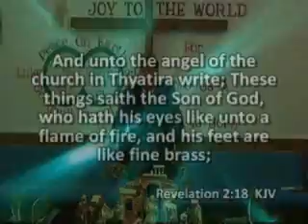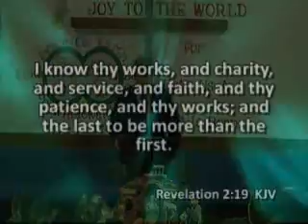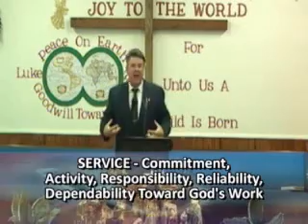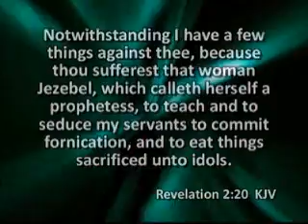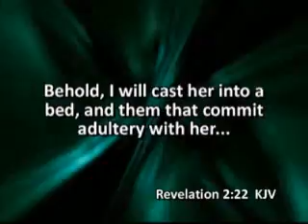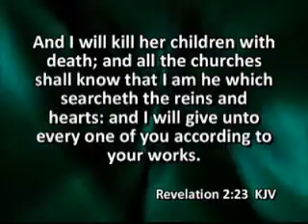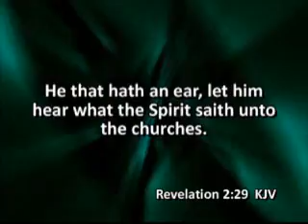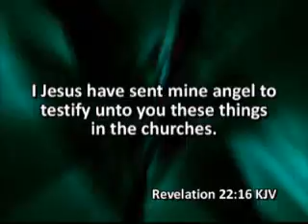PROPHECY: The 7 Churches in Revelation, #4: The Church at Thyatira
Dr. George Ragsdale, Theologian, preaches on the Church at Thyatira. The Church that Tolerates Sin.
Thyatira was the smallest of the seven cities, but the one that received the longest letter. It lay about 45 miles to the southeast of Pergamum and was famous for its textiles, especially the production of purple dye and its trade guilds.
This church was doing many things well, but they were being led astray by someone teaching false doctrine. Evidently a woman claiming to be a prophetess had been influencing some in this church to join the local trade guilds without which a tradesman could not work in Thyatira. This meant participation in the guild feasts that included immoral acts and the worship of idols. Sometimes the pressure of "fitting in" with the world is overwhelming, but we are to stand firm in our faith, trusting God to provide and to take care of us. We are also to stand firm on the truth of God's Word and not tolerate those who disregard and distort it. Listen to God's message to this church that tolerated sin in their midst.
You can also watch and listen to more sermon videos and audios on the watch sermons live page for home computers and on the Smartphone MP3 and MP4 pages to hear more. Dr. George Ragsdale, Pastor